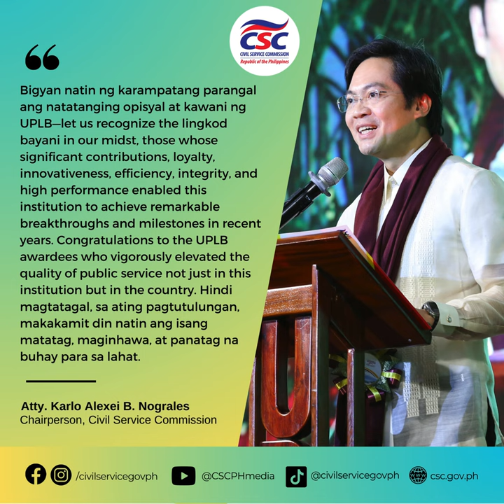Chairperson Karlo Nograles at UPLB 115th Foundation Anniversary Convocation and Awarding Ceremony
"𝘉𝘪𝘨𝘺𝘢𝘯 𝘯𝘢𝘵𝘪𝘯 𝘯𝘨 𝘬𝘢𝘳𝘢𝘮𝘱𝘢𝘵𝘢𝘯𝘨 𝘱𝘢𝘳𝘢𝘯𝘨𝘢𝘭 𝘢𝘯𝘨 𝘯𝘢𝘵𝘢𝘵𝘢𝘯𝘨𝘪𝘯𝘨 𝘰𝘱𝘪𝘴𝘺𝘢𝘭 𝘢𝘵 𝘬𝘢𝘸𝘢𝘯𝘪 𝘯𝘨 𝘜𝘗𝘓𝘉—𝘭𝘦𝘵 𝘶𝘴 𝘳𝘦𝘤𝘰𝘨𝘯𝘪𝘻𝘦 𝘵𝘩𝘦 𝘭𝘪𝘯𝘨𝘬𝘰𝘥 𝘣𝘢𝘺𝘢𝘯𝘪 𝘪𝘯 𝘰𝘶𝘳 𝘮𝘪𝘥𝘴𝘵, 𝘵𝘩𝘰𝘴𝘦 𝘸𝘩𝘰𝘴𝘦 𝘴𝘪𝘨𝘯𝘪𝘧𝘪𝘤𝘢𝘯𝘵 𝘤𝘰𝘯𝘵𝘳𝘪𝘣𝘶𝘵𝘪𝘰𝘯𝘴, 𝘭𝘰𝘺𝘢𝘭𝘵𝘺, 𝘪𝘯𝘯𝘰𝘷𝘢𝘵𝘪𝘷𝘦𝘯𝘦𝘴𝘴, 𝘦𝘧𝘧𝘪𝘤𝘪𝘦𝘯𝘤𝘺, 𝘪𝘯𝘵𝘦𝘨𝘳𝘪𝘵𝘺, 𝘢𝘯𝘥 𝘩𝘪𝘨𝘩 𝘱𝘦𝘳𝘧𝘰𝘳𝘮𝘢𝘯𝘤𝘦 𝘦𝘯𝘢𝘣𝘭𝘦𝘥 𝘵𝘩𝘪𝘴 𝘪𝘯𝘴𝘵𝘪𝘵𝘶𝘵𝘪𝘰𝘯 𝘵𝘰 𝘢𝘤𝘩𝘪𝘦𝘷𝘦 𝘳𝘦𝘮𝘢𝘳𝘬𝘢𝘣𝘭𝘦 𝘣𝘳𝘦𝘢𝘬𝘵𝘩𝘳𝘰𝘶𝘨𝘩𝘴 𝘢𝘯𝘥 𝘮𝘪𝘭𝘦𝘴𝘵𝘰𝘯𝘦𝘴 𝘪𝘯 𝘳𝘦𝘤𝘦𝘯𝘵 𝘺𝘦𝘢𝘳𝘴. 𝘊𝘰𝘯𝘨𝘳𝘢𝘵𝘶𝘭𝘢𝘵𝘪𝘰𝘯𝘴 𝘵𝘰 𝘵𝘩𝘦 𝘜𝘗𝘓𝘉 𝘢𝘸𝘢𝘳𝘥𝘦𝘦𝘴 𝘸𝘩𝘰 𝘷𝘪𝘨𝘰𝘳𝘰𝘶𝘴𝘭𝘺 𝘦𝘭𝘦𝘷𝘢𝘵𝘦𝘥 𝘵𝘩𝘦 𝘲𝘶𝘢𝘭𝘪𝘵𝘺 𝘰𝘧 𝘱𝘶𝘣𝘭𝘪𝘤 𝘴𝘦𝘳𝘷𝘪𝘤𝘦 𝘯𝘰𝘵 𝘫𝘶𝘴𝘵 𝘪𝘯 𝘵𝘩𝘪𝘴 𝘪𝘯𝘴𝘵𝘪𝘵𝘶𝘵𝘪𝘰𝘯 𝘣𝘶𝘵 𝘪𝘯 𝘵𝘩𝘦 𝘤𝘰𝘶𝘯𝘵𝘳𝘺. 𝘏𝘪𝘯𝘥𝘪 𝘮𝘢𝘨𝘵𝘢𝘵𝘢𝘨𝘢𝘭, 𝘴𝘢 𝘢𝘵𝘪𝘯𝘨 𝘱𝘢𝘨𝘵𝘶𝘵𝘶𝘭𝘶𝘯𝘨𝘢𝘯, 𝘮𝘢𝘬𝘢𝘬𝘢𝘮𝘪𝘵 𝘥𝘪𝘯 𝘯𝘢𝘵𝘪𝘯 𝘢𝘯𝘨 𝘪𝘴𝘢𝘯𝘨 𝘮𝘢𝘵𝘢𝘵𝘢𝘨, 𝘮𝘢𝘨𝘪𝘯𝘩𝘢𝘸𝘢, 𝘢𝘵 𝘱𝘢𝘯𝘢𝘵𝘢𝘨 𝘯𝘢 𝘣𝘶𝘩𝘢𝘺 𝘱𝘢𝘳𝘢 𝘴𝘢 𝘭𝘢𝘩𝘢𝘵."

𝗔𝘁𝘁𝘆. 𝗞𝗮𝗿𝗹𝗼 𝗔𝗹𝗲𝘅𝗲𝗶 𝗕. 𝗡𝗼𝗴𝗿𝗮𝗹𝗲𝘀
CSC, Chairperson

Civil Service Commission (CSC) Chairperson Karlo A. B. Nograles is the keynote speaker of the University of the Philippines Los Baños (UPLB) 115th Foundation Anniversary Convocation and Awarding Ceremony on 7 March 2024 at the UPLB Charles Fuller Baker Memorial Hall, Los Baños, Laguna.

UPLB awarded its outstanding personnel and extension and research projects during its 115th founding anniversary celebration yesterday.